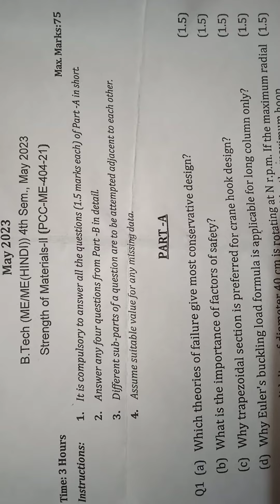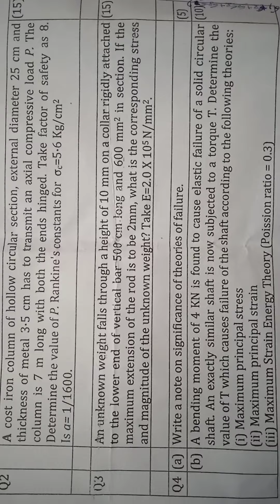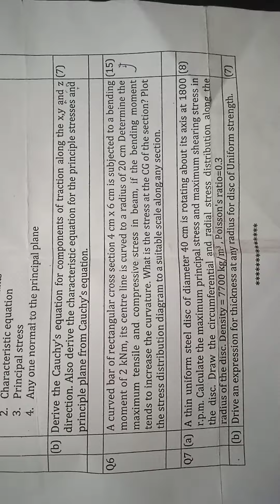SOM -II #️⃣ BTech 4th sem #️⃣ ME Previous year paper